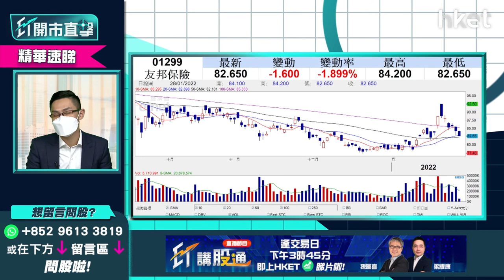【ET開市直擊】（精華）友邦1299跌逾3% 短期可否重返90元水平？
受大市拖累，友邦（01299）今早股價跌逾3%，美國聯儲局放鷹後加息憂慮再升溫，友邦股價可憧憬受惠加息？短期有望重返90元水平嗎？中薇證券研究部董事黃偉豪（Ravi）話你知兩大原因，立即點擊收看/收聽。

**重溫今早《ET開市直擊》睇實聯儲局隻鷹  出入股市要夠定**

Time code
00:00 - 港股今日焦點速覽
00:55 - 美股外圍市況速覽+港股ADR表現
02:51 - 亞太股市早段市況速報
03:13 - 聯儲局未有明確議息結果  美股調整維持至第一季完結？
06:32 - 美股即使反彈仍未能回復去年高位
07:43 - Tesla(TSLA.US)新車憧憬落空   或借勢下調
09:55 - Tesla(TSLA.US)高位買入要減倉？
10:58 - 蘋果（AAPL.US）業績好可帶動股價？短綫關鍵位在哪？
14:54 - 港股上日市況速覽
15:40 - 港股受累外圍調整   初步打破上升格局
17:42 - 短綫望23800點   留意可否重返50天綫
18:39 - 農曆年假前料未有炒作   可考慮食部分糊
20:05 - 港股開市前市況速報
21:58 - ET個股推介：中銀香港（02388）
25:58 - 虎年利是股：光大環境（00257）
29:17 - 觀眾問股：中銀香港（02388）29.6元買入有機會再上？
31:18 - 觀眾問股：阿里巴巴（09988）穿鐵底可否做淡？
33:08 - 觀眾問股：江西銅（00358）18元有貨怎處理？
35:02 - 觀眾問股：中移動（00941）現價買會否太遲？短期有冇炒作？
37:33 - 觀眾問股：港交所（00388）點解今日跌咁多？
39:36 - 觀眾問股：TESLA（TSLA.US）今年走勢點睇？
42:52 - 觀眾問股：友邦（01299）今年走勢點睇？可重上90元水平？
44:34 - 觀眾問股：藥明生物（02269）89.7元有貨，求反彈目標價
46:44 - 觀眾問股：華潤啤酒（00291）62元有貨，有機會返家鄉嗎？
48:16 - 觀眾問股：GX中國汽車（02845）168元買入要沽？
50:00 - 觀眾問股：有50000資金，想中綫入手内銀股，應該選中銀香港（02388）抑或工商銀行（01398）？
52:46 - 觀眾問股：小米（01810）28元有貨，應否止蝕離場?
53:55 - 觀眾問股：虎年點睇？港股、美股會否虎頭蛇尾？
55:53 - 港股開市初段市況速報
56:34 - 消息股速報：中石化（00386）、中國神華（01088）、洛陽鉬業（03993）、中國電信（00728）、比亞迪（01211）、華寶國際（00336）
57:54 - 財經日誌提提你